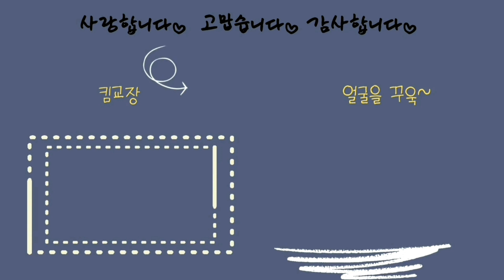초딩들의 엄지척👍끝내주는 학교급식의 결정판, 우리 학교 최고 인기 비빔밥, "더 주세요" 킴교장의 학교급식 먹방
안녕하세요?
김교장 입니다.

갑자스럽게 닥쳤던 코로나로 학교 급식에 대한 관심과 소중함을
더욱 알게 되었습니다.
이번 급식 먹방은 먹방이라기 보다 나빠진 코로나로 갑자기 중단하게 된
급식에 대한 이야기 입니다. 들어 보시고 급식 메뉴가 어떻게 짜여지는지 조금은 아실 수 있을 것 같습니다.
그리고 우리 학교 최고 인기 메뉴 중 하나인 비빔밥은 "원더플 원더플" 외치게 하는 아주 끝내주는 비빔밥이랍니다.

여러분,
이제 12월도 얼마 남지 않았네요.
일 년동안 아이들과 우리 학부모님들 고생 많으셨습니다.
좀 더 나은 2021년도를 기대하면서 사랑가득한 남은 시간 보내시길 바랍니다.
감사합니다.